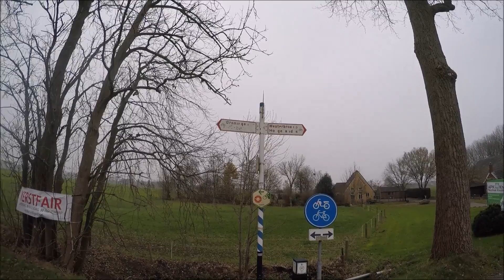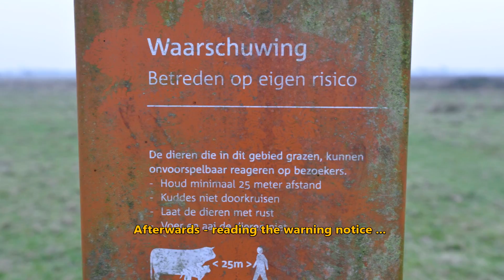Northern Holland - Hikin' from Haren to Lageland [Nov. 30, 2014]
Walking to keep fit for the Munros. This time a little hike up north, enjoying the countryside of Groningen. Little peaty rivers, hamlets, bridges, meadows & fields. And meeting a large bull too - whoops!

As usual, some route information added.
The music: Bluetech, 'Triangle (Retriangulated)'.